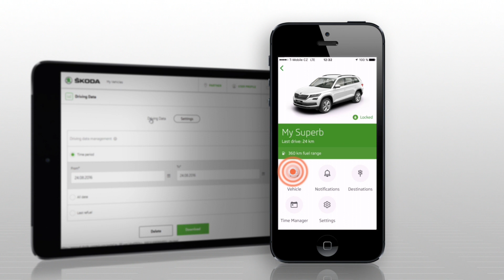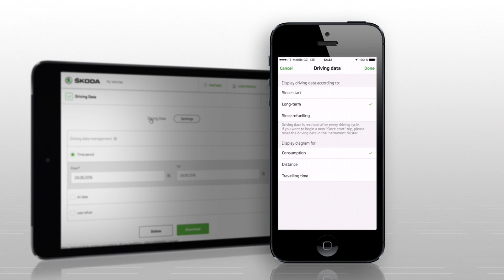ŠKODA Connect - Fahrdaten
Ob Sie den Kraftstoffverbrauch gering halten wollen oder ein Fahrtenbuch führen – mit den Fahrdaten haben Sie alle relevanten Informationen: Durchschnittsgeschwindigkeit, Verbrauch oder die zurückgelegte Strecke können Sie sich jederzeit über die ŠKODA Connect App oder das ŠKODA Connect Portal anzeigen lassen.